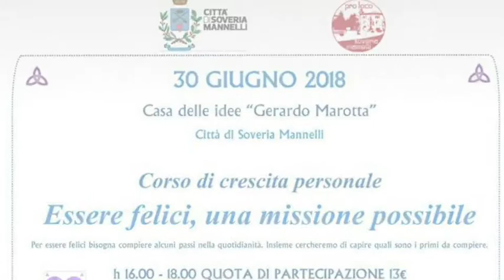Angela Leo & Angelina Pettinato - Essere felici è possibile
Registrazione effettuata da liberi.tv a Soveria Mannelli  a giugno 2018
Dibattito "Essere felici è possibile"

Intervenuti:

Angela Leo, chinesiologa e fisioterapista olistica
Angelina Pettinato, psicoterapeuta e autrice del libro "A un passo da noi' - ed. STREETLIB.